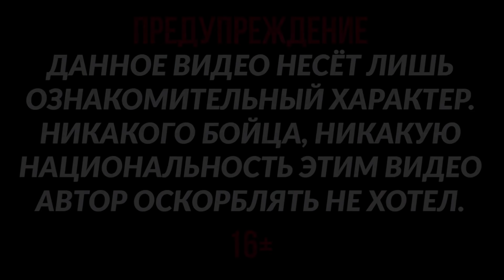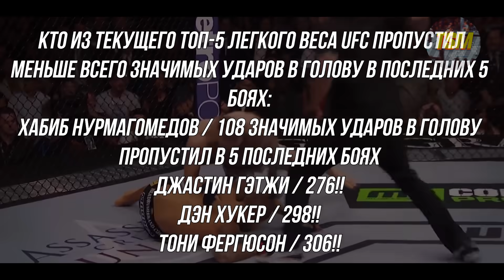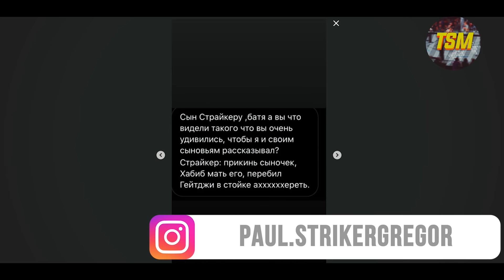Следующий ЧЕМПИОН UFC ?! Конор МакГрегор, Тони Фергюсон, Дастин Порье, Джастин Гэтжи, Майкл Чендлер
Бонус в закрепленном комментарии!
Хотите заказать РЕКЛАМУ?Пишите в VK
ПОДДЕРЖКА КАНАЛА:
Информация о видео:
Ко́нор Э́нтони Макгре́гор (англ. Conor Anthony McGregor; род. 14 июля 1988, Дублин, Ирландия) — ирландский боец смешанных боевых искусств, выступавший также в профессиональном боксе. Выступает под эгидой «UFC» в лёгкой весовой категории. Бывший чемпион UFC в лёгком и полулёгком весе.
Да́стин Гленн Пуарье́[1] (англ. Dustin Glenn Poirier; род. 19 января 1989, Лафейетт) — американский боец смешанного стиля, представитель лёгкой весовой категории. Выступает на профессиональном уровне начиная с 2009 года, известен по участию в турнирах таких бойцовских организаций как UFC и WEC. Бывший временный чемпион UFC в лёгком весе.
Джа́стин Рэ́й Гéйджи (англ. Justin Ray Gaethje; род. 14 ноября 1988 года, Саффорд, Аризона, США) — американский боец смешанных боевых искусств, выступающий под эгидой UFC в лёгкой весовой категории.Бывший временный чемпион UFC в лёгком весе. Бывший чемпион WSOF в лёгком весе.
Майкл Чендлер-младший (родился 24 апреля, 1986) — американский боец смешанных боевых единоборств, выступающий под эгидой UFC в легком весе. С 2010 по 2020 годы выступал в Bellator MMA, где был трёхкратным чемпионом в легком весе. Он также был победителем Bellator в четвёртом сезоне турнира легковесов. В 2011 году был признан бойцом года и в настоящее время оценивается как № 4 в мире по версии FightMatrix и № 5 по версии Sherdog. Чендлер имеет наиболее значимые победы над такими бойцами, как Бенсон Хендерсон и Эдди Альварес.